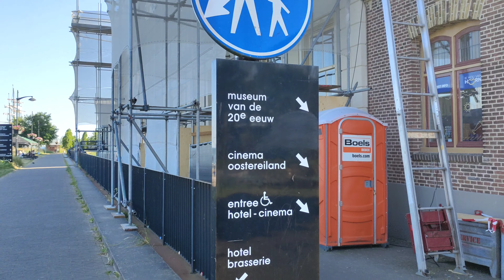నెదర్లాండ్స్ లోని సెయిలింగ్ సెంటర్ Sailing Center in the Netherlands నెదర్లాండ్ టూరిజం Must visit i